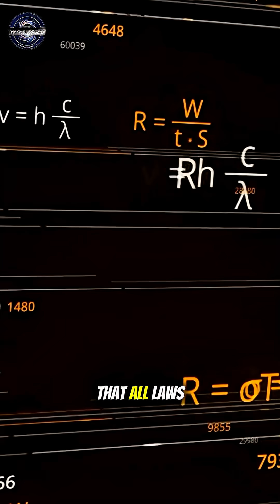What REALLY Happens If You Enter a Black Hole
Did you know there’s a mysterious place in the universe where time completely stops? 😳
Welcome to the edge of a black hole — the event horizon!
Once you cross it, there’s no coming back… not even light can escape. 🌌
This mind-blowing space secret will change the way you think about time, gravity, and the universe itself. 🌠
From black holes that evaporate slowly to the secrets Stephen Hawking discovered — the universe is full of mysteries waiting to be explored. 🪐
Watch till the end to uncover the truth about the darkest places in space! 🚀